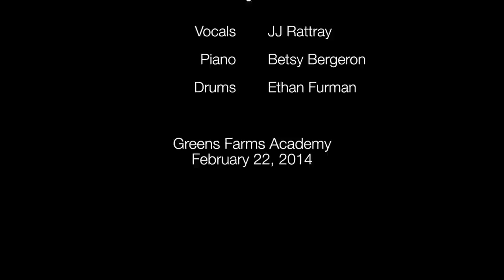JJ @ Harmony for the Homeless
Greens Farms Academy senior JJ Rattray sings "Skyfall" at GFA's Harmony for the Homeless XXIV concert on February 22, 2014.